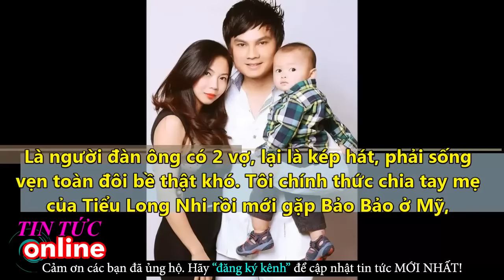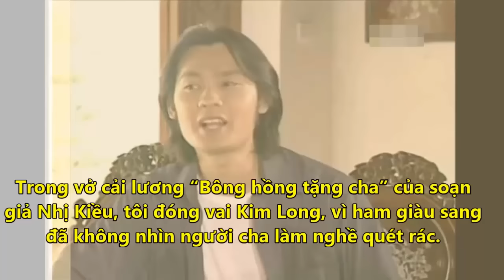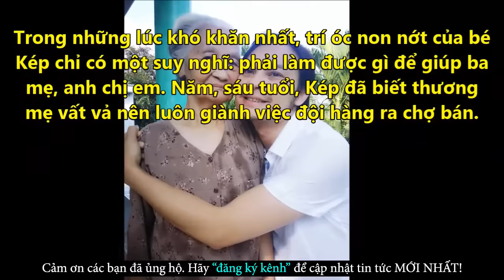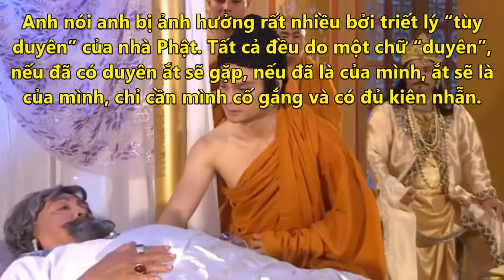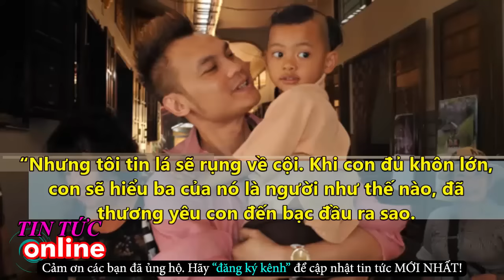Kim Tiểu Long Đau Đớn Vì Mất Con Với Mối Tình Oan Nghiệt Đầy Nước Mắt - Tin Tức Online Mới Nhất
✪ Click để xem những Tin Tức Online HOT Mới Nhất tại